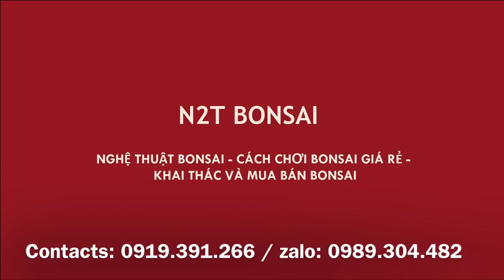LÀM CÂY ĐA DÁNG LÀNG - SMALL VILLAGE BONSAI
Cây đa dáng làng đẹp, trình các bác thưởng lãm